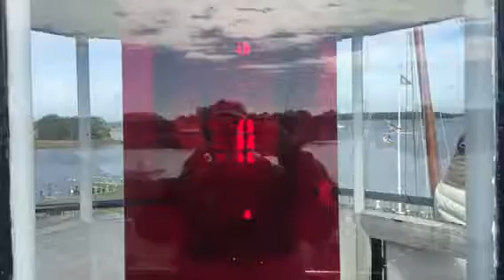View 360 degrees Real Mountie crew visiting Hooper Strait Lighthouse at the top!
Real Mountie crew visiting Hooper Strait Lighthouse